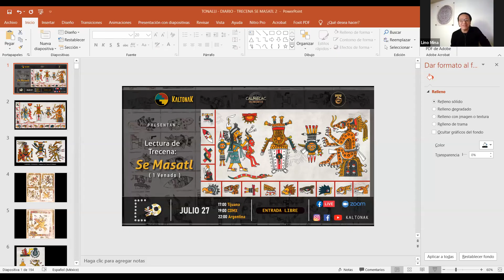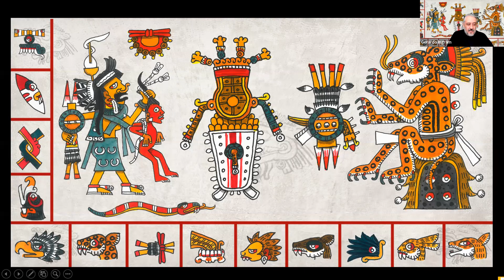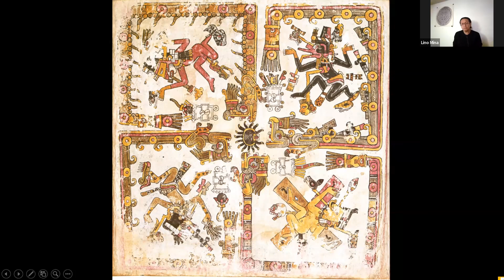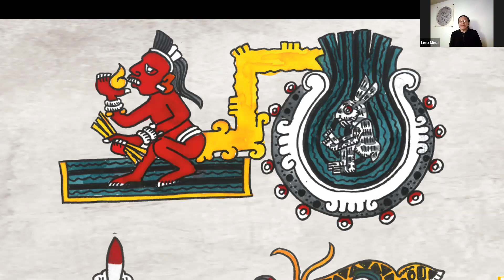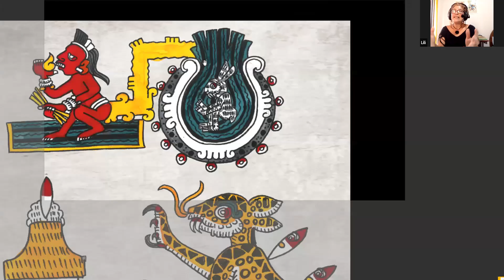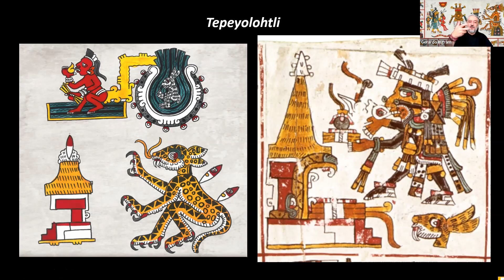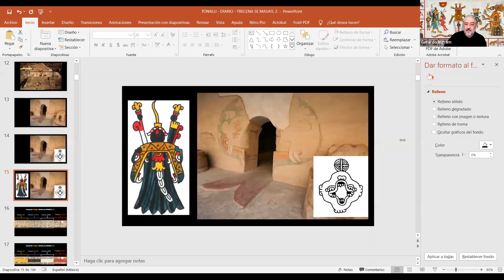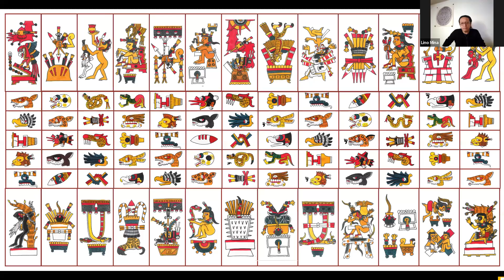Trecena SE MASATL Lectura e interpretación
Lectura e interpretación de la imagen de la trecena Se Masatl, creada por Gerardo Ingram con base en la lámina 63 del amoxtli (códice) Borgia. COMENTAN: Gerardo Ingram, Lili Mtz Tellez y Rolando Lino